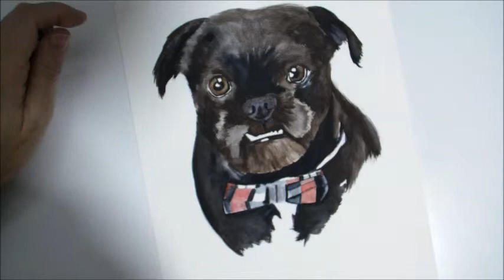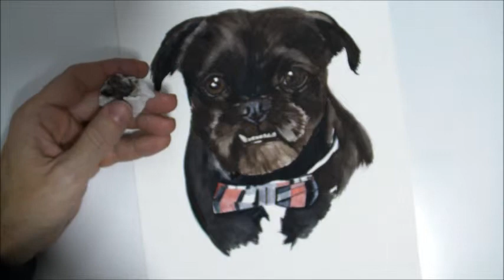Dog with bow tie - 365 Watercolour Challenge - Day 255/365